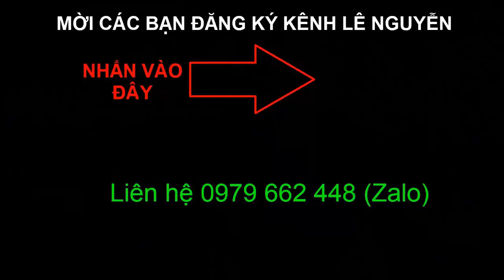Khu vườn toàn mồ mả xảy ra hàng loạt chuyện quái dị mà anh Nhật trang điểm người mất được tặng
Đây là khu vườn của gia đình bé Khang tại Sóc Trăng. Sau khi cứu bé Khang từ lưỡi hái tử thần, anh Nhật được ba mẹ cháu giao lại khu đất này. Nơi đây có rất nhiều ngôi mộ vô danh, và hàng loạt chuyện tâm linh bí ẩn xảy ra tại mảnh đất này. Anh Nhất chính là người lái xe từ thiện, mai táng 0 đồng cho người nghèo. Anh cũng được biết đến là người làm nghề trang điểm cho người đã khuất.